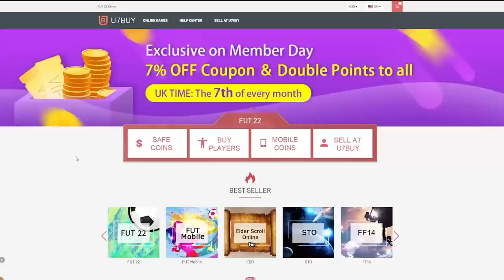CRAZY PACK LUCK! ICON PLAYER PICKS & 85x10 PACKS! FIFA22 ULTIMATE TEAM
Fifa 22, Ultimate team, Icon Moments, Player Picks, French, TOTS or Shapeshifters, SBC, Picks, Pack Opening, Insane pack luck